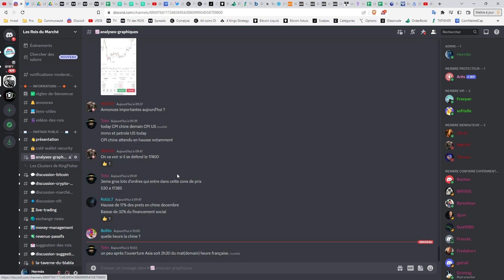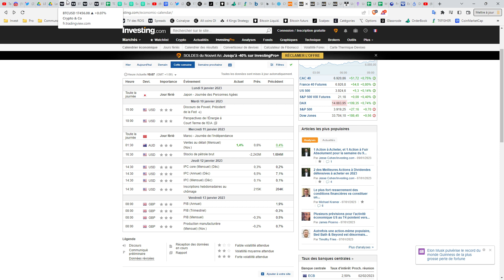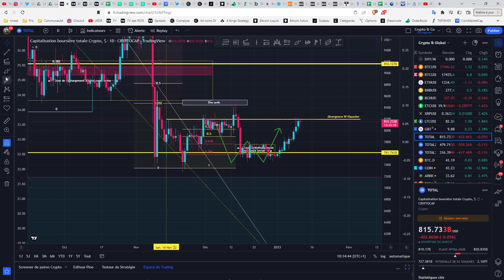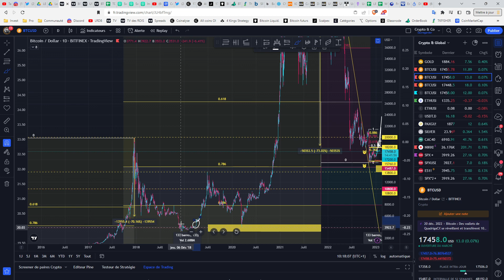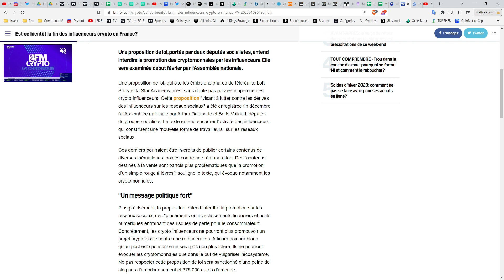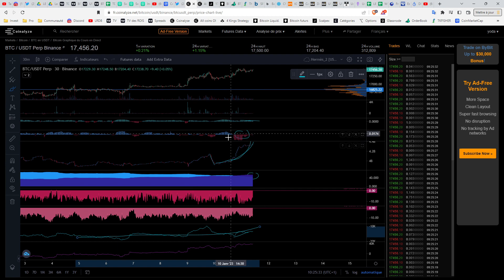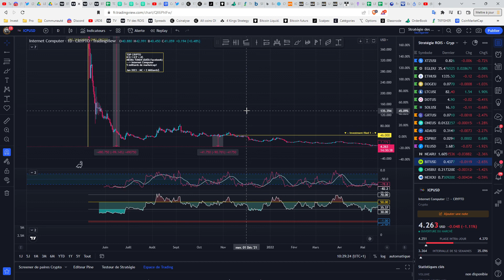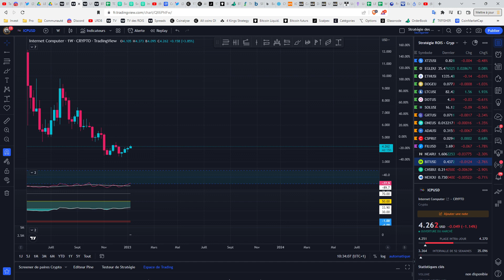📣 BITCOIN QUITTE LA FRANCE ? 👑 Analyse Bitcoin FR ⚡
✅ SWISSBORG [TICKET BONUS DE 20€ (garantis pour les 50 premiers inscrits) jusqu'à 100€]

PARTENAIRE BYBIT : ID de parrainage : 35933
AUTRES LIENS :
BITPANDA : (10 euros offerts pour un minimum de 25€)

1️⃣  Améliorer la Stratégie des 4 rois et découvrir sa propre stratégie moyen et long terme.
2️⃣  Partager essentiellement des analyses graphiques
3️⃣  Echanger sur les fondamentaux du Marché "Traditionnel"  et des "Crypto-actifs"
4️⃣  Suivre les mouvements de Capitaux au niveau macro-économique
5️⃣  Survivre et gagner sur les marchés à Moyen et long terme.

Les Crypto-Monnaies et actifs prometteurs abordés aujourd'hui:
0:00 : Introduction
1:00 : Crypto & Analyse Bitcoin
21:43 : Analyse crypto monnaie ICP

Top 30 crypto monnaie analysée régulièrement dans les Rois du Bitcoin :
Bitcoin BTC
Ethereum ETH
Binance Coin BNB
Cardano ADA
Tether USDT
Solana SOL
Ripple XRP
USD Coin USDC
Polkadot DOT
Dogecoin DOGE
Terra LUNA
Uniswap UNI
Avalanche AVAX
Binance USD BUSD
Chainlink LINK
Algorand ALGO
Litecoin LTC
Polygon MATIC
Cosmos ATOM
Internet Computer ICP
Tezos XTZ
Filecoin FIL
Stellar XLM
VeChain VET
Tron TRX
Dai DAI
Theta THETA